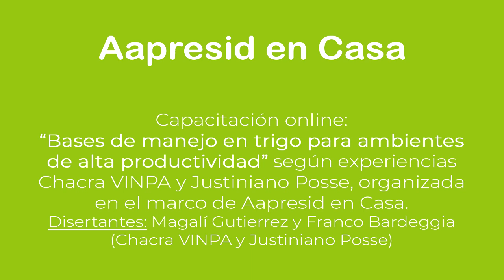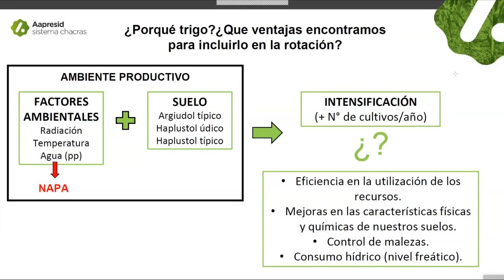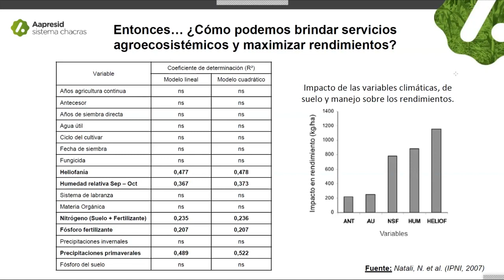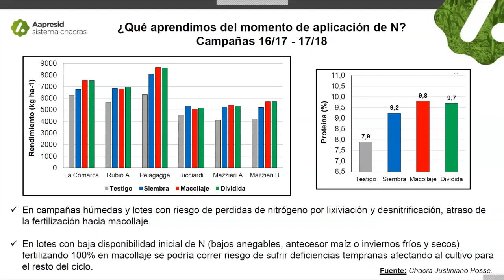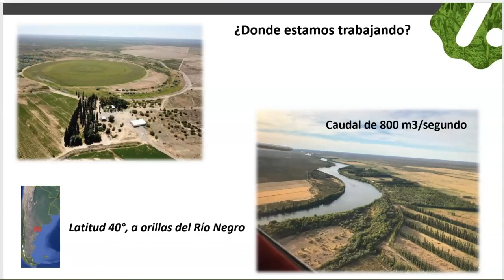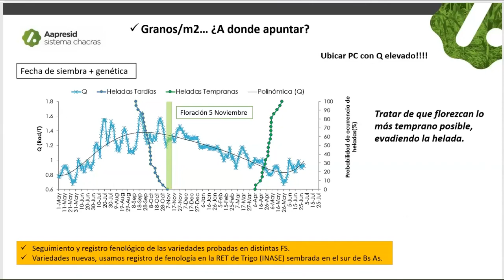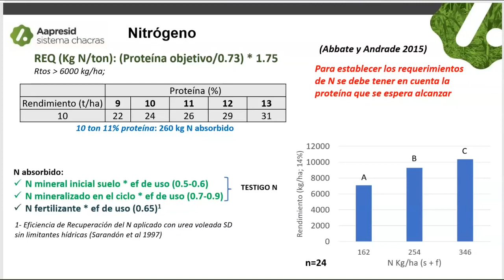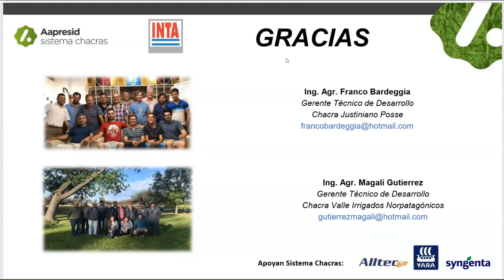Bases de Manejo en trigo para ambientes de alta productividad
Capacitación online basada en Experiencias Chacra VINPA y Justiniano Posse, organizada en el marco de Aapresid en Casa.
Disertantes: Magalí Gutierrez y Franco Bardeggia. Chacra Vinpa y Justiniano Posse.